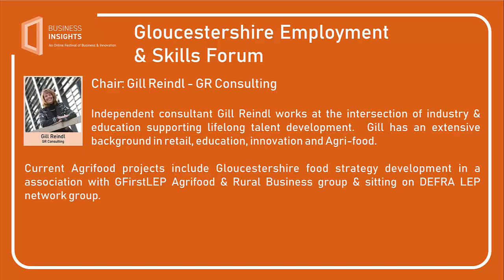Business Insights 2020 - Employment and Skills Forum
Our employment and skills forum brings together professional trainers and education providers, employers and recruitment professionals in a boardroom table style discussion.

With a prepared agenda, we’ll be looking at the key issues facing Gloucestershire’s employment needs, skills gaps, opportunities, apprenticeships, graduate retention employer’s needs, Transferable skills and many more subjects that impact the employment and skills agenda in the county.

This forum brings together a cross section of those involved with different needs and backgrounds.  It will provide an opportunity to benchmark a discussion and focus on the areas that need attention moving forward